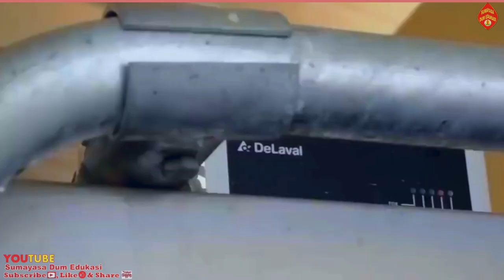PETERNAKAN SAPI MODERN !!! SUARA SAPI COW !! SUARA INDUK SAPI !!!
PETERNAKAN SAPI MODERN !!! SUARA SAPI COW !!